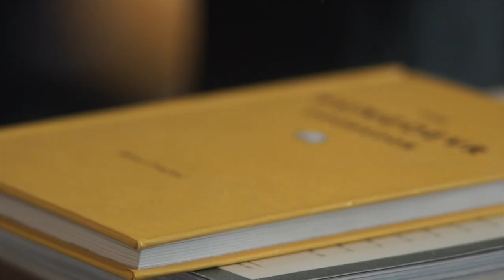Where to be a BetterDude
Continuing our BetterDude journey by spreading the VillageVibe.